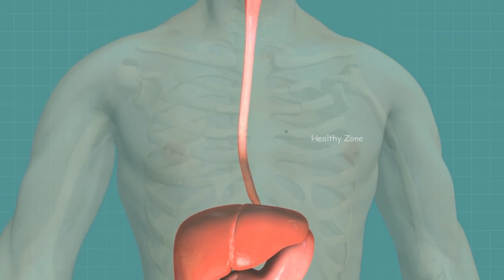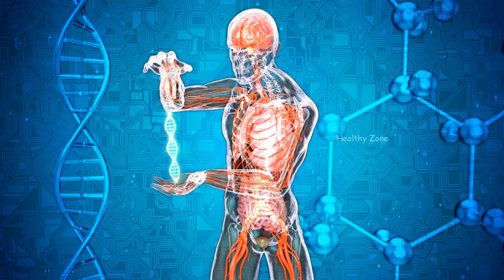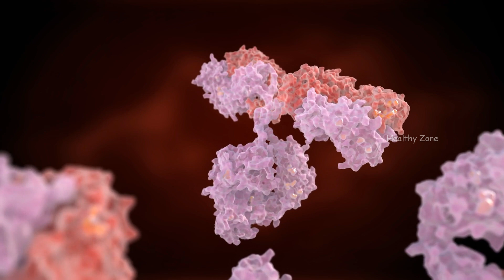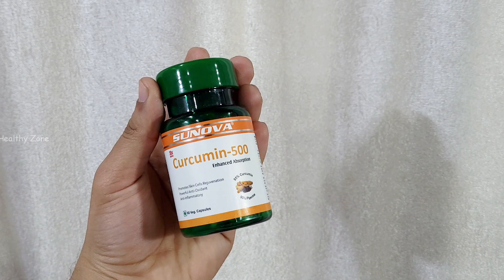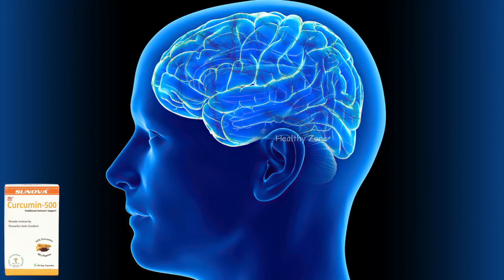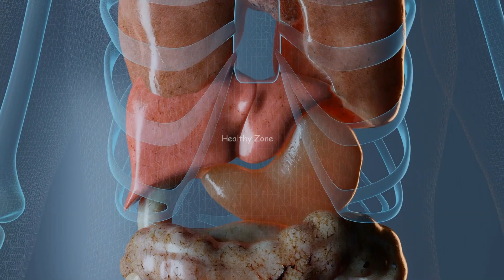Liver ko strong kaise banaye | लीवर मजबूत कैसे करें | Liver kaise theek karen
आज के इस वीडियो में हम बात करेंगे कि कैसे आप अपने लीवर को मजबूत बना सकते हैं

Amazon - Sunova curcumin 60 cap :
Sunova curcumin 15  cap

Digestion kaise sahi kare
How to improve liver
Live sahi karne ke tarike
Liver healthy kaise kare
Live improve foods
How to make body
How to increase power
pachan tantra kaise sahi kare

In this video we will talk about some tips that will help you to improve your digestive system and also will help you to improve the function of your liver that will help you to make your muscular and healthy body.